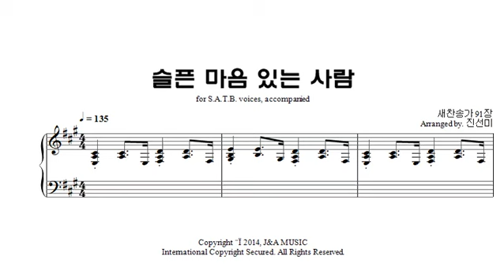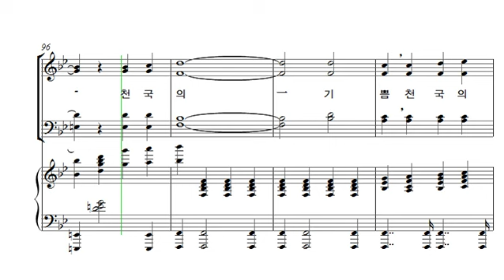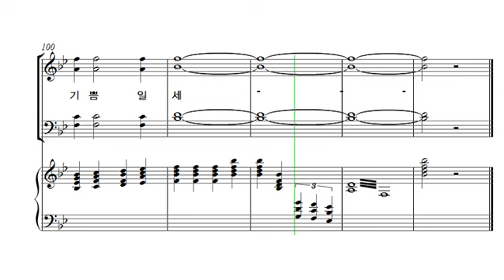[중앙아트] 중앙성가 28집 06. 슬픈 마음 있는 사람 테너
06. 슬픈 마음 있는 사람– 작곡가 진선미